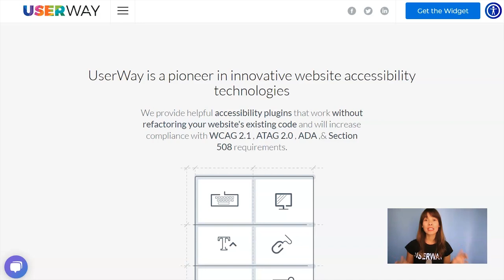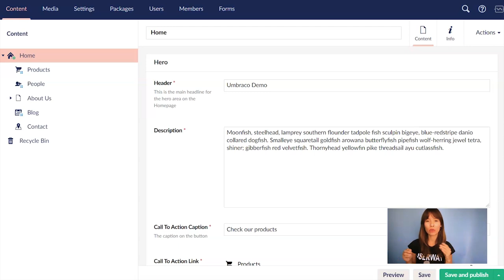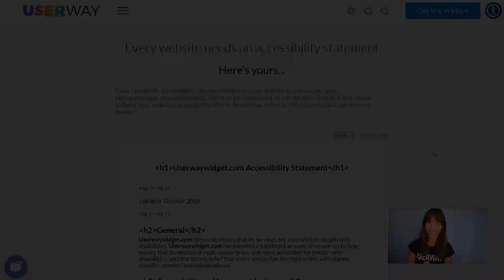Umbraco Accessibility - UserWay Installation Guide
This brief tutorial will show you how to install UserWay's Accessibility Widget on your Umbraco site.

to start your accessibility journey 😊